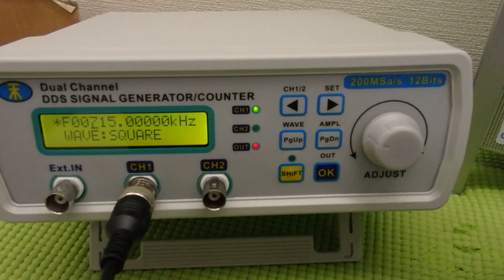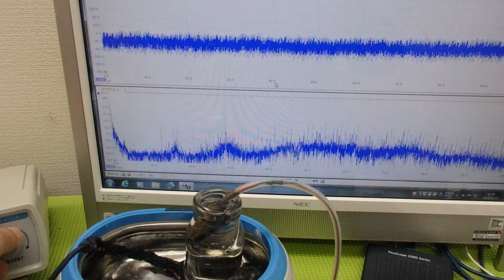超音波出力の最適化技術 ultrasonic-labo